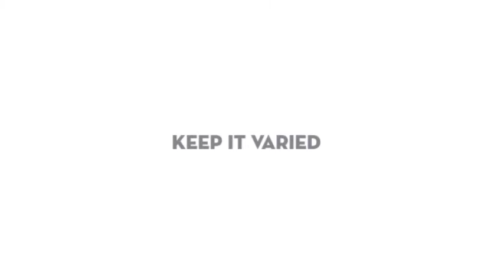How to Get Six Pack Abs Fast (( Updated 2023 )) Easy Tricks and Tips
How to Get Six Pack Abs Fast
If you want six pack abs, then you need to realize one important truth: the most important factor in getting a six pack is diet. Having the right diet is essential to getting those abs to show. No amount of exercise can overcome a bad diet. This is because getting six pack abs means removing the stomach fat that covers them up. Actually toning the muscles is secondary to getting the fat out of the way. It is this fat that hides the abdominal muscles in the first place.
As the saying goes, a six pack is made in the kitchen. The best way to get six pack abs is to go on a diet to cut down on body fat. Body fat needs to come off all over your body so that your abs can show through. This requires real effort, because the level of body fat you must reach is quite low relative to the average. But the right diet can put you on the path to getting there from week 1.
It comes down to calories. You need to make sure you are running a calorie deficit, meaning you burn more than you eat. And while exercise is a good thing, it is much more efficient to reduce intake than to work out enough to burn up a lot of calories. So start cutting out the processed sugar if you want six pack abs! That's the only way to ensure you will have the six pack you want.

Shedding body fat isn't easy if you have not been on a diet in a while. This is because you are used to bad eating habits that are detrimental to your goal, and it takes a lot of willpower to overcome those habits. The right diet will give you some freedom to eat what you want occasionally while having enough control and structure that you severely limit how much you eat of sweetened and processed foods.

As long as you keep this one basic fact in mind, you are in the best shape to get six pack abs fast: diet comes first. You need to eat right and stick to it to get good abs. It is that simple. There are a lot of exercises and lifts to strengthen your abs, but if you do not drop your fat, nobody will see them. In fact, developing the abs while still carrying stomach fat can actually push that fat further out, which is the opposite of the desired effect. The whole idea is to show off those abs, not bury them underneath a layer of fat. But that fat won't come off without a real commitment to a diet. So if six pack abs is really something you want, start in the kitchen. That's where you will do most of the work and earn most of the rewards.